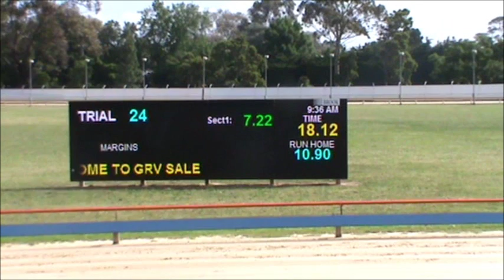SUMMER Pre Training Trial 30th November 2016